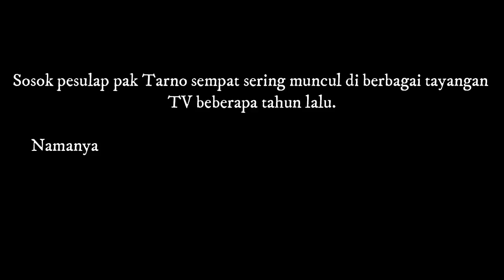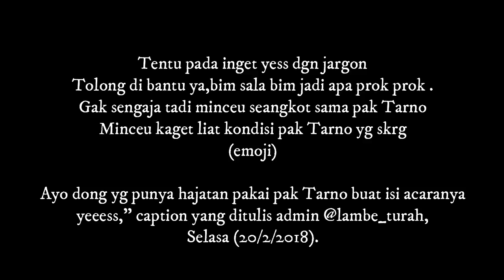Masih Ingat Pesulap Pak Tarno Begini Kondisinya Sekarang, Kondisi Perutnya Bikin Netizen Terenyuh!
Sosok pesulap pak Tarno sempat sering muncul di berbagai tayangan TV beberapa tahun lalu.

Namanya di dunia hiburan mulai dikenal saat ia tampil di ajang pencarian bakan The Master (Season 3).

Pak Tarno memiliki gaya sulap tersendiri yang dicampur dengan komedi sederhana.

"Mantra" yang terkenal dari pak Tarno yang sangat terngiang di telinga masyarakat adalah "tolong dibantu ya, sim salabim jadi apa, prok prok prok."
Lama tak muncul di layar tv, akun @lambe_turah membagikan kondisi pria yang diduga pak Tarno saat sedang berada di dalam angkot.

"Perlihat ia hanya mengenakan kaos biasa dan celana kain.

Sepatu dan topi warna merah menjadi aksesorisnya.

Pak Tarno terlihat duduk di belakang sopir sebari mengamati kondisi jalanan.

Meski begitu, ia masih terlihat sangat sehat.